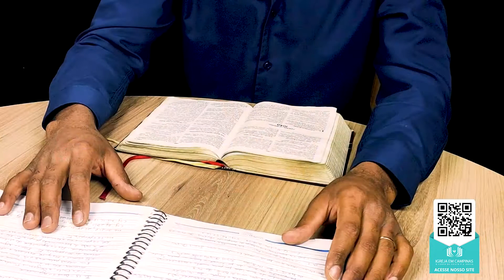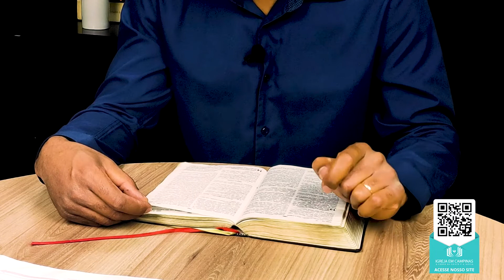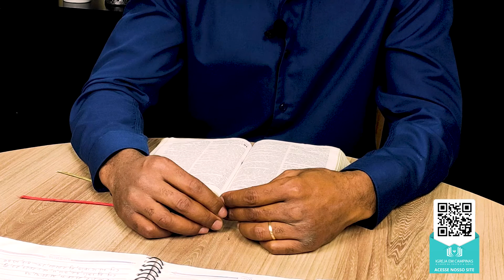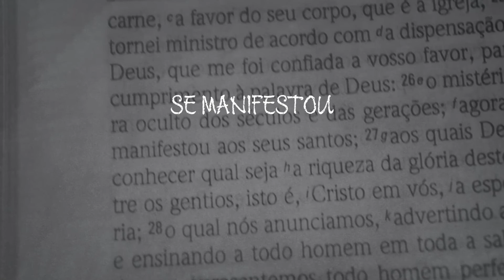A Vontade de Deus Hoje - Morada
Neste episódio da série "Conhecendo a Vontade de Deus, hoje" mergulharemos no Evangelho de João! O qual nos mostra que o Senhor Jesus veio para que nós tenhamos a vida eterna! Mas como eu faço para receber essa vida? João 1:12 nós responde: crendo em Jesus Cristo!
Os primeiros doze capítulos do Evangelho de João abordam a vinda do Senhor Jesus Cristo, sua encarnação. A partir do 13º capítulo discorre-se sobre a volta de Cristo ao Pai, onde Ele nos prepara habitação. Então, Jesus veio por meio da sua encarnação, Ele estava indo por meio da sua morte, estaria retornando por meio da sua ressurreição e tornando-se o Espírito. Aleluia! Um dia nós cremos e Ele, como o Espírito, entrou para dentro do nosso espírito humano e, hoje, Ele faz morada em nós!
Deus deseja habitar em nós e deseja que façamos morada Nele! O Evangelho de João reserva muitas revelações a cerca da vontade de Deus para nós!

Toda quarta, às 19horas!

!!!ATENÇÂO!!!
Novidade para Você!